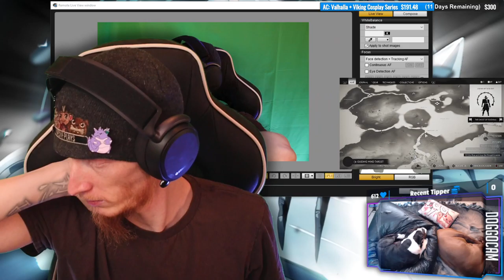KHAAAAAAANNN!!! | Ghost of Tsushima #13